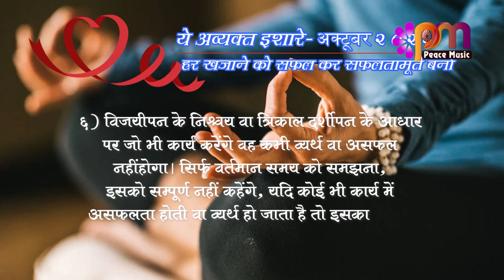06 Oct 2023 अव्यक्त इशारा Avyakt Ishara